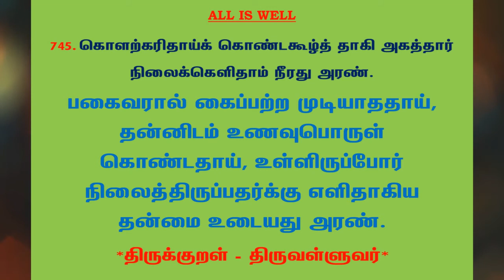#955 | தினம் ஒரு திருக்குறள் - குறள் 745 | Kural 745 - Daily One Thirukkural